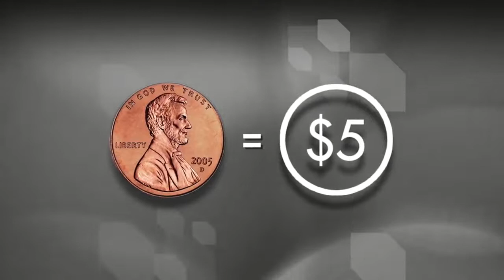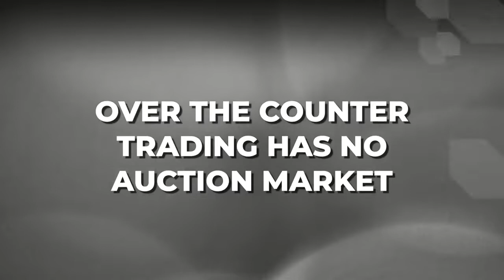WHAT IS OTC & Penny Stocks? EXPLAINED - Titan Trading #1